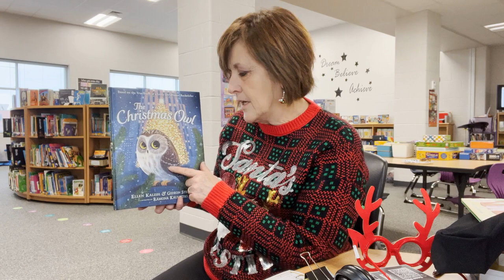The Christmas Owl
Written by Ellen Kalish & Gideon Sterer